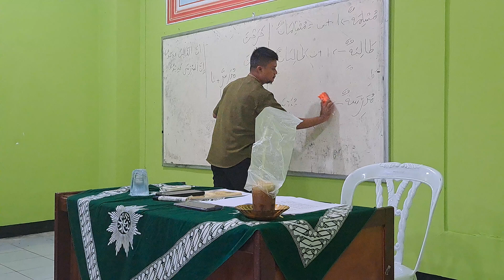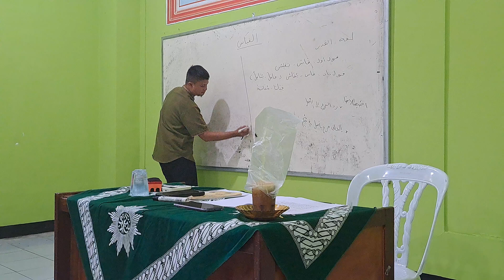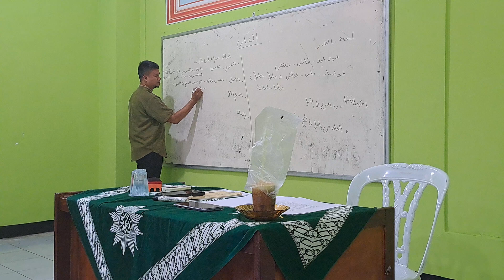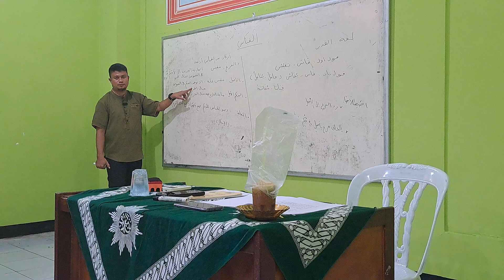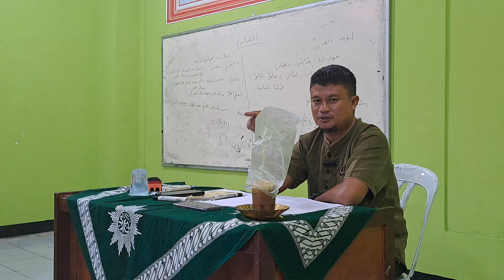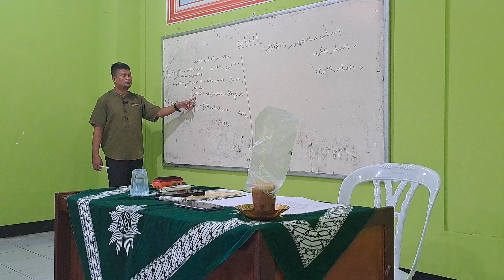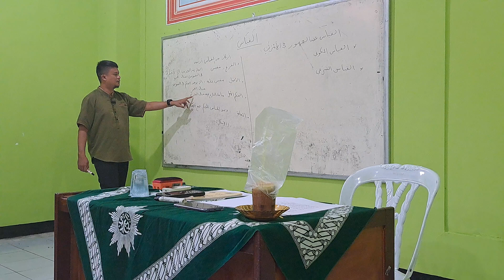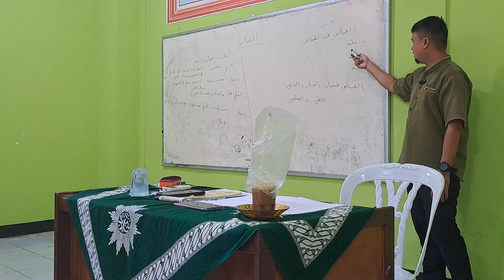Bab Qiyas Part 1 | Waraqat Fii Ushul fiqh